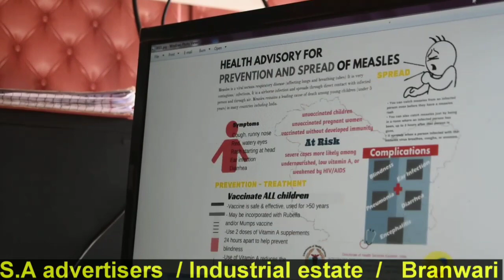Dr. Shah Faisal inaugurates Summer Cup Football Cup (SC)-2019 in Lolab